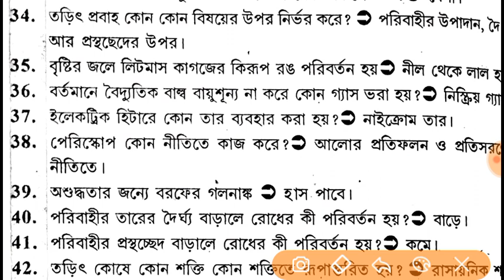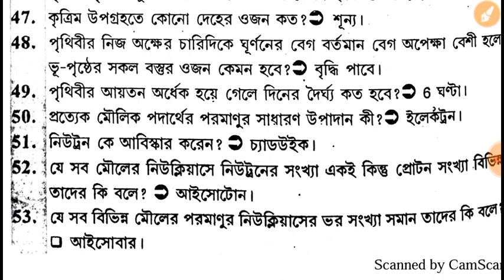GENERAL SCIENCE || সাধারণ বিজ্ঞান || GK PART 9 || WBCS MAINS 2018 ||RAILWAY GROUP D|| WB SI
best book for রেলের group D
MATH
50 Practice Sets Quantitative Aptitude Paperback
by Arihant Experts (Author)

REASONING
50 Practice Sets Reasoning ( Verbal., Non Verbal & Analytical Reasoning ) Paperback – 2016

practice set (bengali)
Railway Recruitment Cell Group D Exam Practice Work Book (Bengali) - 2037: 2137 (Bengali) Paperback – 16 Feb 2018

important books-
1.Complete Guide to Indian Railways (RRB) Group D Exam 2018 Paperback – 19 Feb 2018

or

RRB Group D Guide 2018 Paperback – 2018